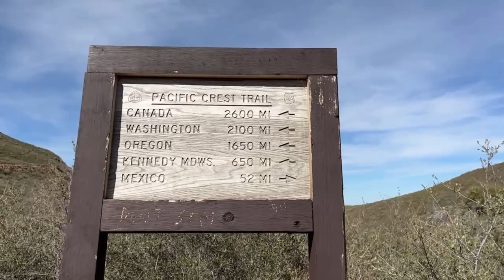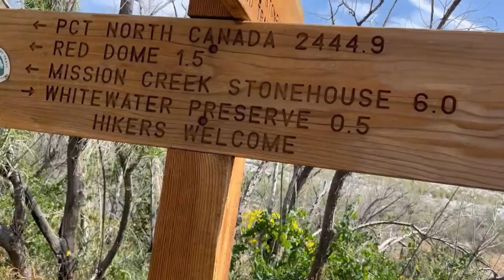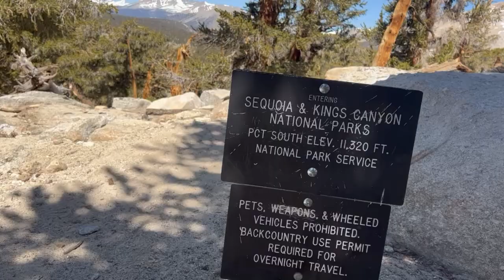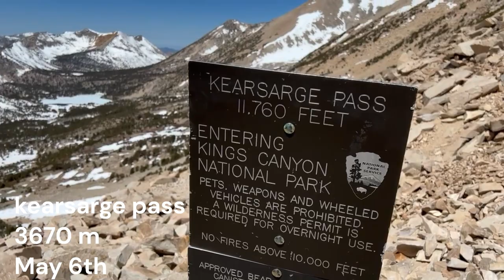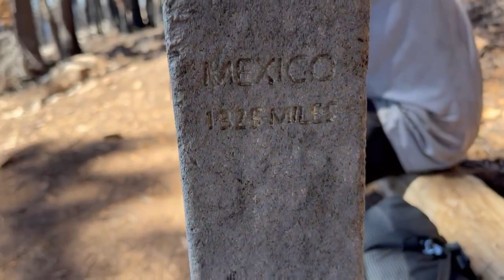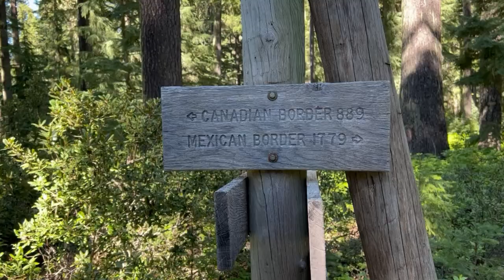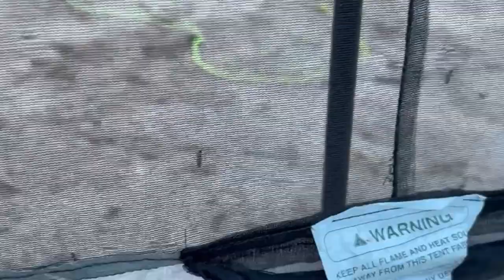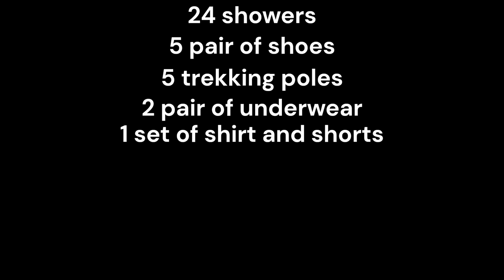The Legend of Swig - A Pacific Crest Trail Film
In 2022 - March 20th to July 28th - I thru-hiked the PCT... Here's how it went.

A merge of a small amount of the hours and hours of videoclips I recorded on the PCT. The video is mainly made for myself, friends and family. I added dates for the nargly parts in the Sierra and timestamp for the dangerous river crossings. I hope this year class' and the classes to be, will be inspired and learn from this little project. Good Luck, have fun and embrace the suck!

00:00:00 Intro
00:04:08 Southern California
00:28:09 The Sierra
00:51:12 Northern California
00:59:00 The Big Goodbye
01:02:41 Oregon and Washington